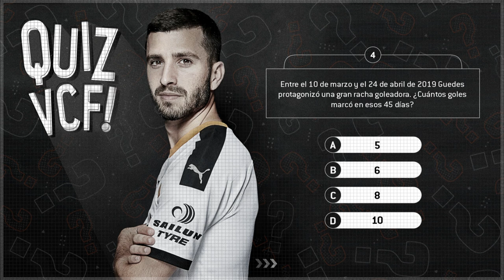¿OS ATREVÉIS CON NUESTRO QUIZVCF?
Cinco preguntas, cuatro opciones y solo una respuesta correcta. ¿𝗖𝘂𝗮́𝗻𝘁𝗮𝘀 𝗵𝗮𝘀 𝗮𝗰𝗲𝗿𝘁𝗮𝗱𝗼?

5 questions, 4 possibilities and only 1 correct answer. How many have you got right?